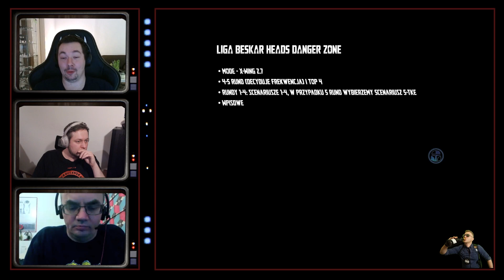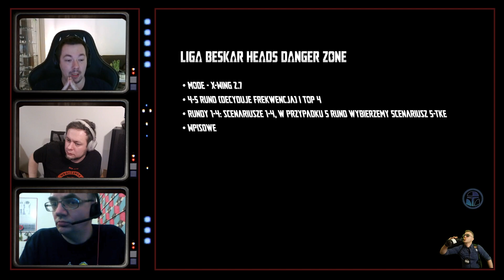Analiza X-Wing 2.7 po 48h - Stream z 24.02.22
W tym filmie przedstawimy nasze przemyślenia po pierwszych 48h spędzonych z nowymi zasadami.